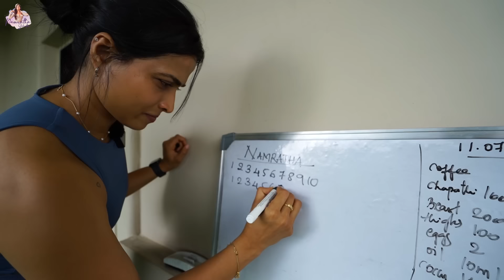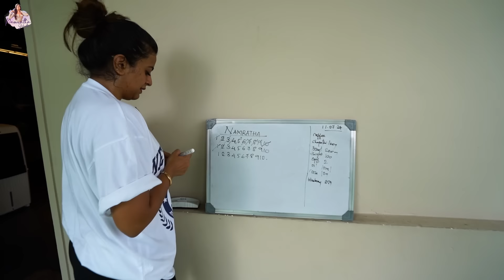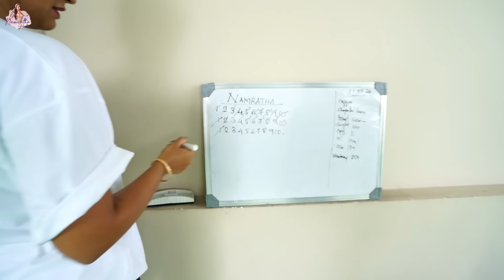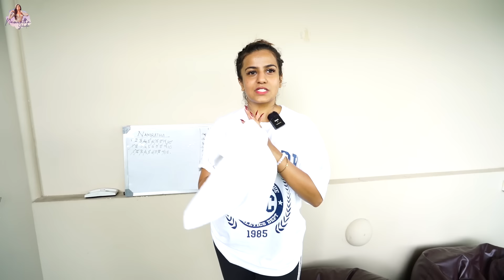Let's sweat it out with Padukone | Workout Routine | Namratha Gowda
Hello guys, Welcome back to my vlog. It's been 6 months that I had hit the gym, After my Bigg Boss journey, I went to explore outside life, eating as I like and spending time unnecessarily with no proper sleep. Changes are important in life, but it should be in good way. We should change ourselves as per our present condition that helps us to grow.

From past few days, I made myself to have a disciplined lifestyle, To hit back to the gym and focus on my lifestyle to make it better. Luckily my friend Pavi Padukone helped me in this, to restructure myself.

As a INBA Miss Asia and a personal trainer, let's here some knowledge about health, diet and bodybuilding from her in my Training Space.

Join Epidemic Sounds and let the music speak louder than words!

In Association with DIVO - Digital Partner